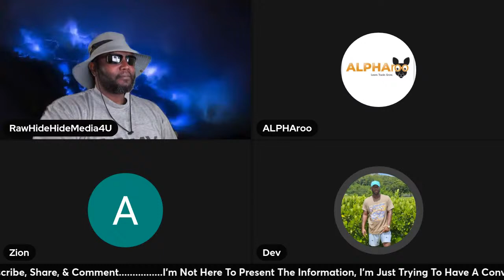Women's Elite 8 | LSU Vs Iowa | UConn Vs USC